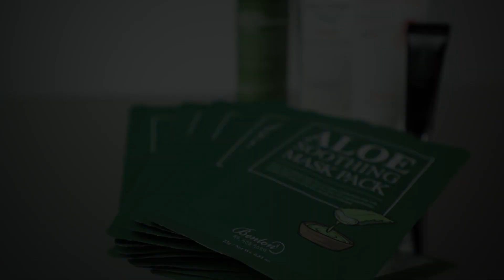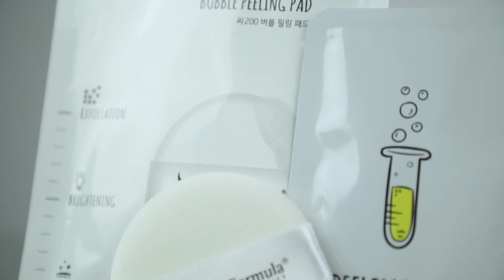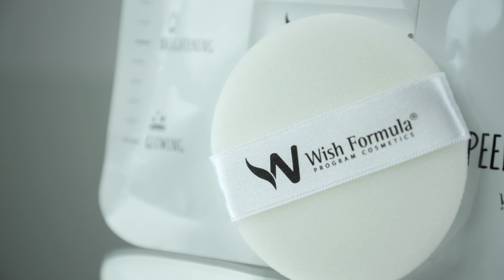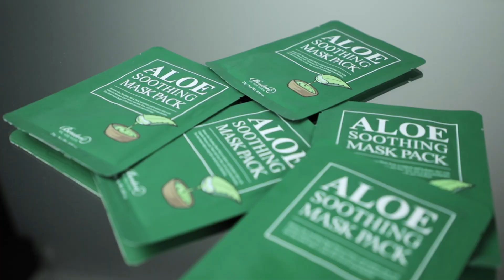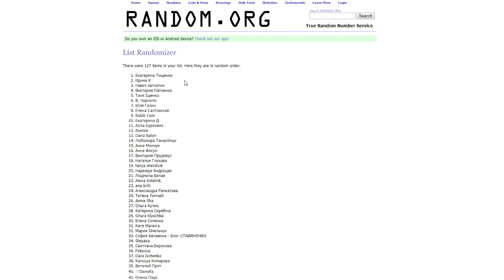УХОД ЗА ОБЕЗВОЖЕННОЙ КОЖЕЙ💦КОРЕЙСКАЯ КОСМЕТИКА BENTON, HEIMISH, WISHFORMULA💦КОНКУРС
Сегодня поговорим о том, как выровнять тон кожи, но не с помощью тональных кремов и консилеров, а с помощью комплексного ухода. Катя выбрала для своей чувствительной кожи продукты от корейских брендов Benton, Heimish и Wish Formula. Тестировала всего 7 дней, чтобы разобраться, можно ли за неделю уменьшить покраснения, увлажнить и успокоить кожу. Интересно? Смотрите до конца💦💦💦

💦КОРЕЙСКИЙ УХОД💦

0:52 Очищающая пенка Heimish
1:33 Спонж-пилинг для лица Wish Formula
2:30 Тонер с зеленым чаем Benton
3:14 Гель с центеллой Benton
3:36 Маска успокаивающая с экстрактом алоэ Benton
4:23 Антивозрастной крем вокруг глаз Benton

💦УСЛОВИЯ КОНКУРСА💦
3. В комментариях расскажите: как вы боритесь с обезвоживанием кожи?

Конкурс продлится до 30.04.
Победителя мы определим с помощью сервисов случайных цифр.
Результаты конкурса объявим в видео, которое выйдет 7.05.

Конкурс действителен только для жителей Украины.

СМОТРИТЕ ТАКЖЕ💦

ЧИТАЙТЕ ТАКЖЕ💦